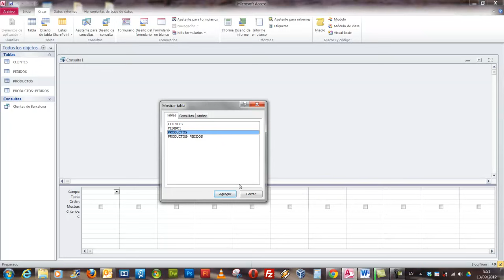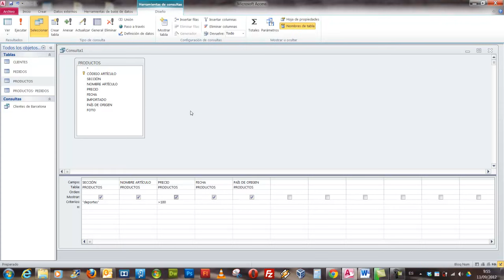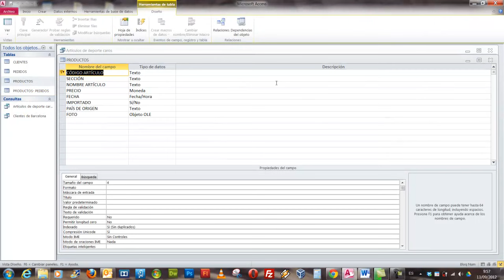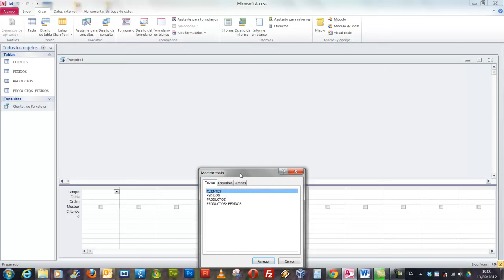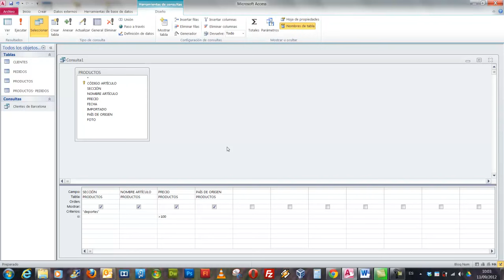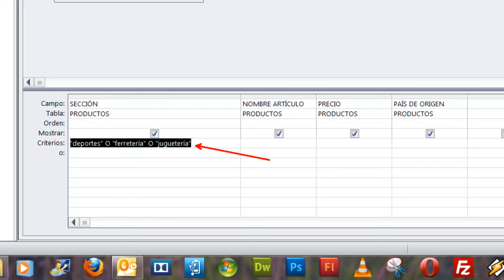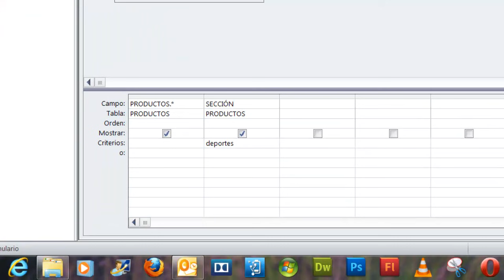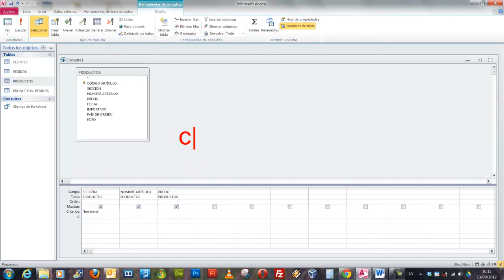Curso Access Básico 2010 Consultas de selección II Vídeo 10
Consultas de selección con Access 2010. Consultas con varios criterios. Uso del operador "y" y del operador "o" en consultas de selección.